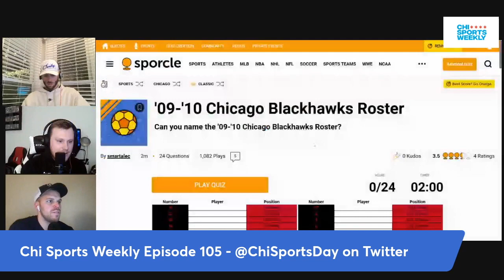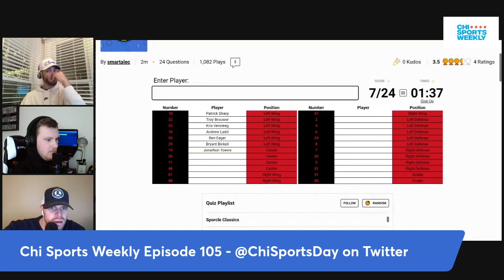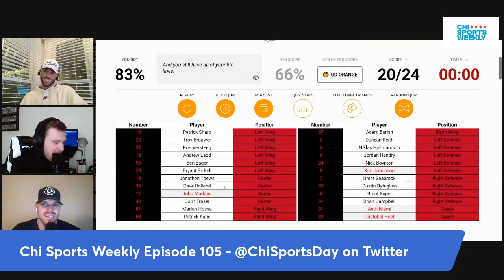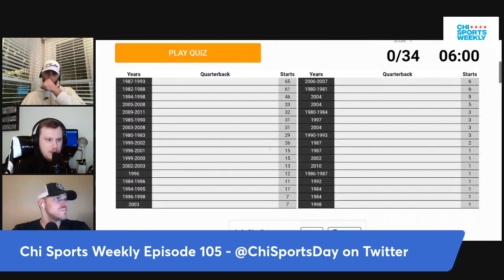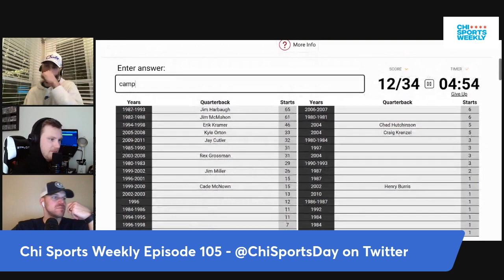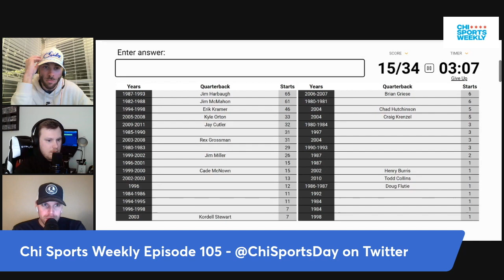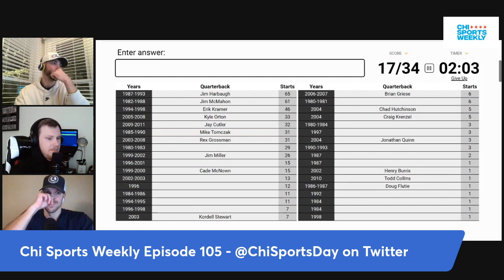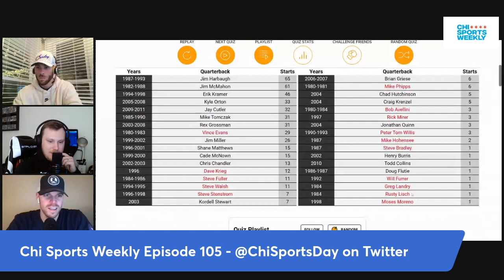Episode 105: Positive or Negative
Episode 105 of the Chi Sports Weekly podcast:

- Kyle's Bears gripes
- Bears three 10+ point blown leads
- Time to move on from Fields?
- Bears first in takeaways with Sweat
- Bears defense looks top notch
- Maxx Crosby?
- This Day In Chicago Sports Tweets
     - 12/20/2010 - Corey Wooton sack Favre on his last career snap
     - 12/25/2011 - Deng steals from Kobe, and gives D-Rose the game winning shot
     - 12/27/2011 - Trubisky likes to kiss titties
- Old funny athlete tweets
- Are the Cubs going to do something?
- Week 16 NFL gambling picks
- Sporcle quiz - Bears staring QBs since 1980